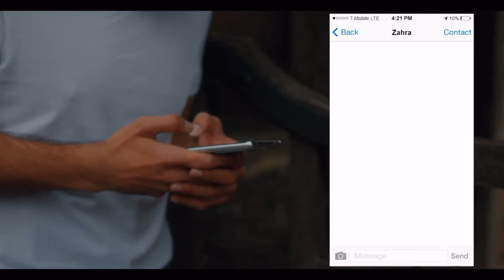Junaid Malik chats with us about Pyar Tenu Karan (new British Asian music)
Karuna chats with Junaid Malik about his latest single Pyar Tenu Karan